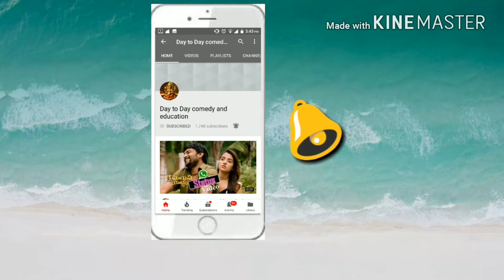anchor Lobo got FIRED on sri reddy and can't tolerate himself //pawankalyan // sri reddy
Hi friends here lobo was scolding sri reddy for pawan kalyan